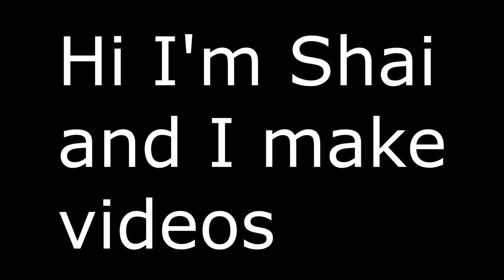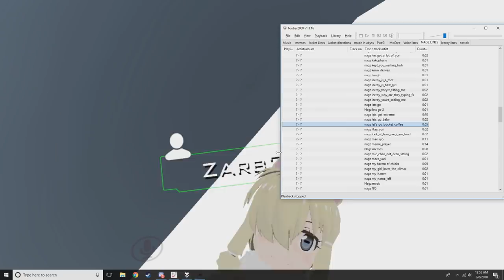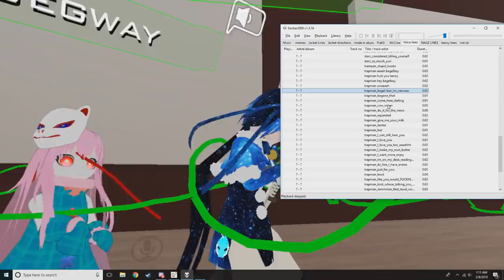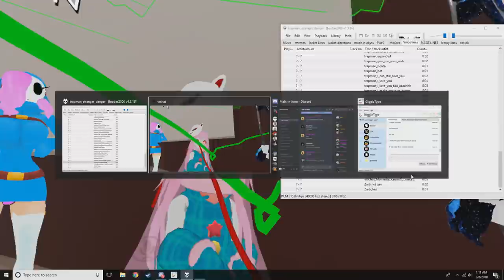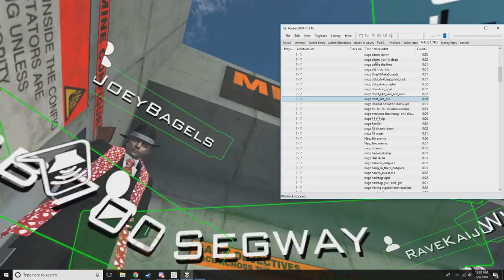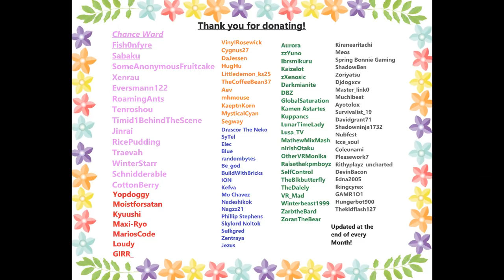VRChat: The Nagzz Shai Sister Raid That ACTUALLY DID Happen